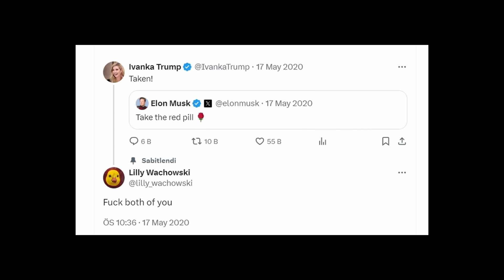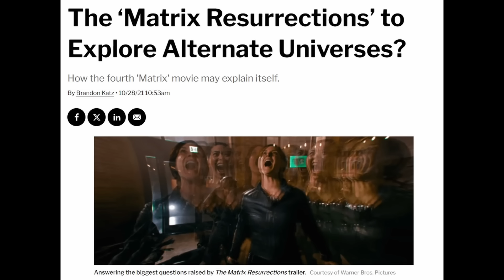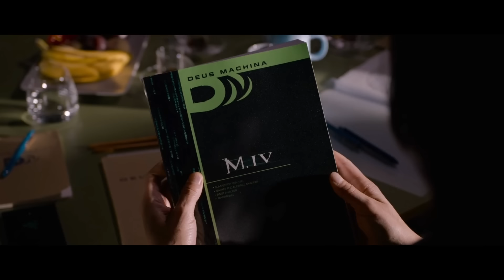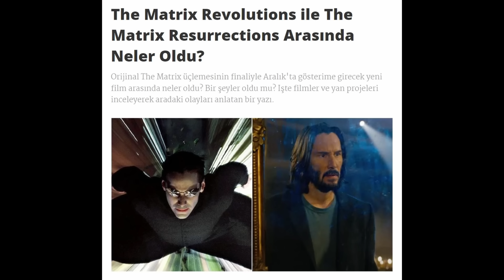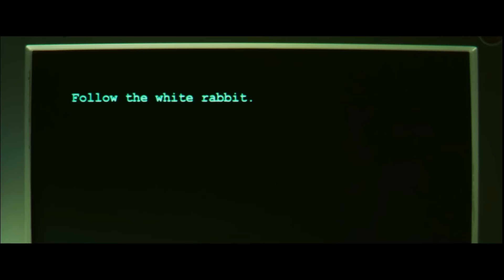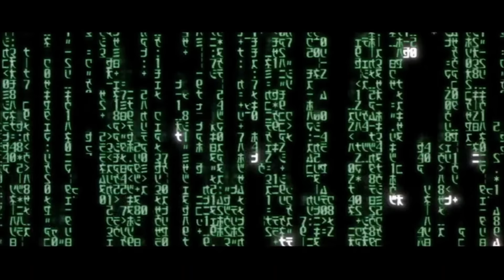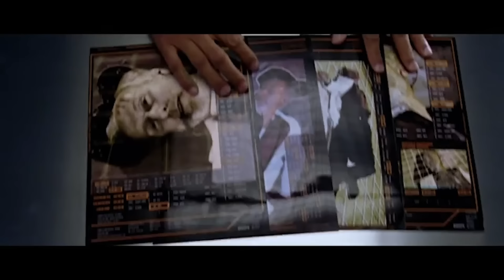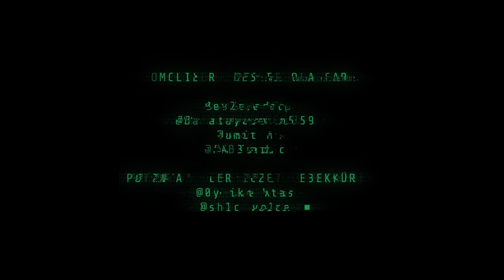Matrix 5 için 5 Alternatif Senaryo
Warner Bros, Matrix serisinin yeni bir filmi üzerinde düşündüklerini açıkladı. Bu yeni projede senaryo, Marslı filminin senaristi Drew Goddard'a ait olacak gibi. Bu yeni Matrix filminin Wachowski'lerin yönetmenlik koltuğunda olmayacağı ilk film olacağı söyleniyor. Lana Wachowski'nin yürütücü yapımcı olacak yer alacağı da duyuruldu. Yine de Matrix 5 için henüz kesinleşmiş bir şey yok.

Bu videomda Matrix 5 için 5 alternatif senaryo öneriyorum. Bu senaryoları yeni filmde olacak şeyleri tahmin etmek için değil, Matrix dünyasında anlatılabilecek ne kadar çok hikaye olduğunu göstermesi için hazırladım.

Filmden beklentilerinizi, hangi senaryonun filminin çekilmesini istediğinizi yorum olarak yazarsanız sevinirim.

Videonun sonunda bahsettiğim Matrix kısa öyküsü yazma projesine dahil olmak isteyenler yorumlarda belirtirse iletişime geçebiliriz.

00:00 Giriş
05:00 Senaryo 1: Kaptan Bugs ve Mürettebatı
09:10 Senaryo 2: Ateşkes Sonrası
12:27 Senaryo 3: Başka Gemilerin Hikayeleri
15:59 Senaryo 4: İlk Matrix Dönemleri
19:09 Senaryo 5: İkinci Rönesans
23:15 Kapanış